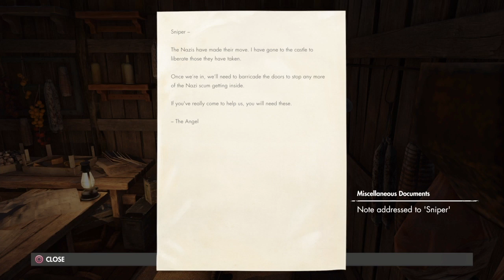sniper elite 4*